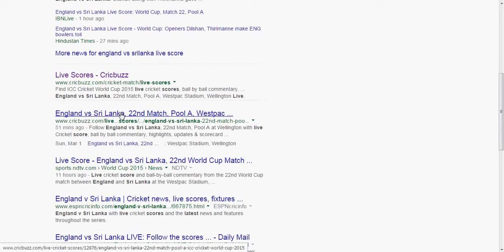England Vs. Sri Lanka Match 22 ICC World Cup 2015 Live Score On 01 March 2015 at Wellingto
Check out England Vs. Sri Lanka Match 22 ICC Cricket World Cup 2015 Live Score On 01 March 2015 at Westpac Stadium, Wellington.